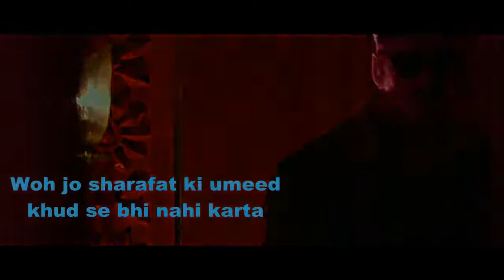Akshay Kumar best dailouges from once upon a time in Mumbai doobara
From once  upon a Time in Mumbai doobara
Like me